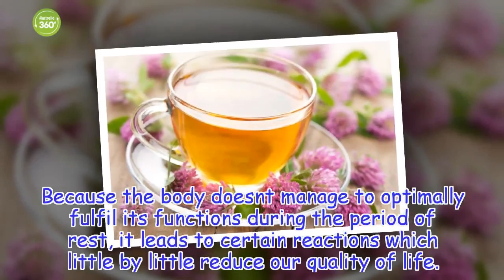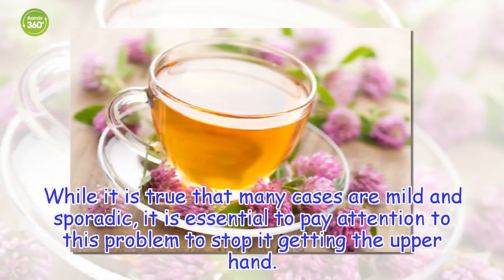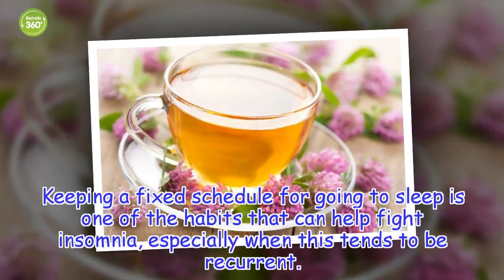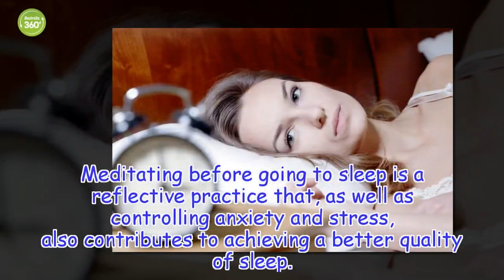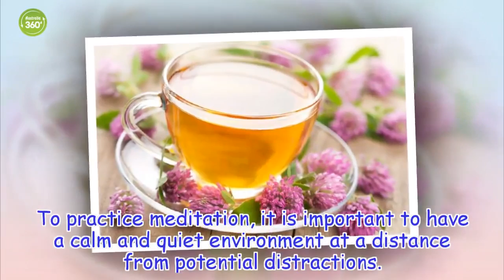7 Good Habits to Fight Insomnia Naturally - Australia 360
Keeping a fixed schedule will help our bodies adapt to their rhythms to prevent insomnia and allow us to get the sleep we need
Healthy Life